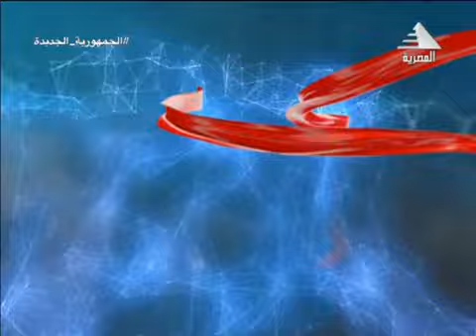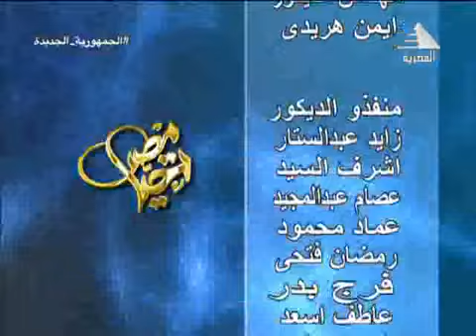لقاء مع ا د محمد الصادق عوف والقطار الكهربائي السريع فى برنامج تحيا مصر مع سارة حفيظ